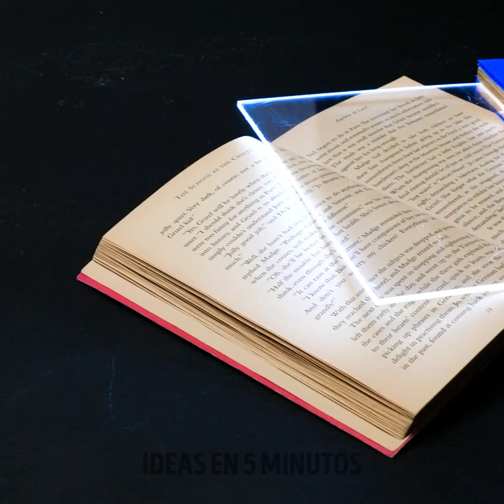24 INVENTOS ELECTRÓNICOS SIMPLES que puedes hacer fácilmente en casa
Marcas de tiempo:
0:08 Dispositivo de riego
1:22 Cortadora
2:30 Minitaladro
4:00 Rueda de alfarero
5:09 Cepillo de dientes